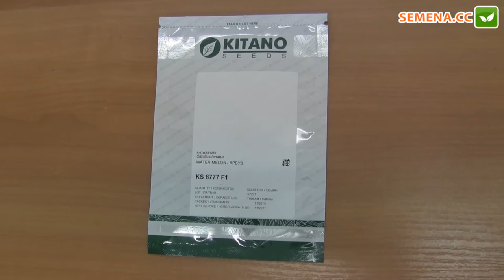Арбуз KS 8777 F1 (Kitano) Антифейк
А також за телефонами:
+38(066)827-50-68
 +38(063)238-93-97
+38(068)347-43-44